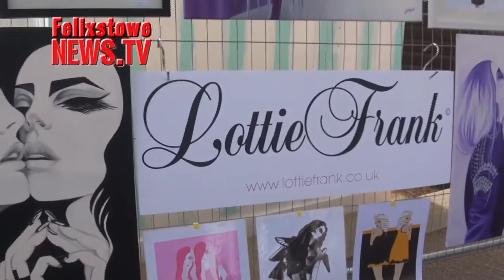Felixstowe Art on the Prom, 2013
Join us for an amble along Felixstowe's prom on Sunday, 1sT September 2013 . . its the 10th year of Art on the Prom